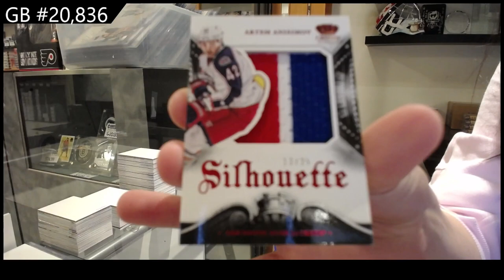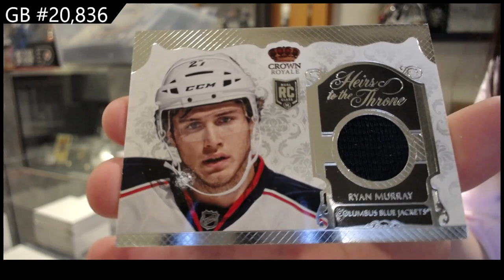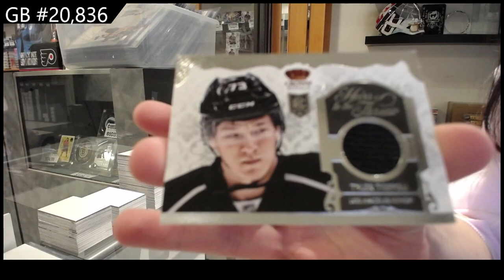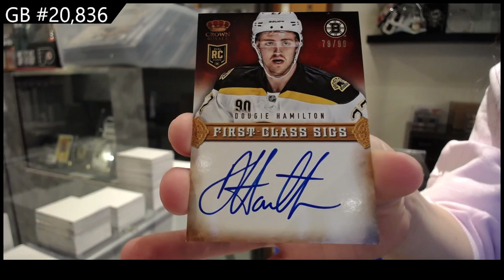13-14 Panini Crown Royale Hockey 2 Box Break - CNC GB #20,836